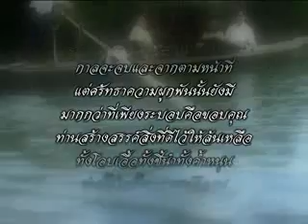วีระศักดิ์ โควสุรัตน์ อำลาด้วยรักและผูกพัน